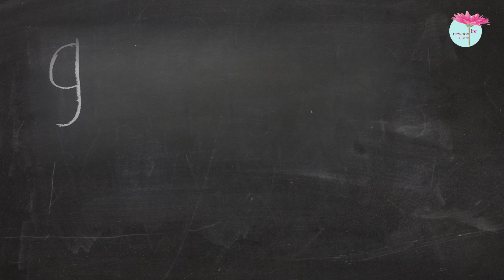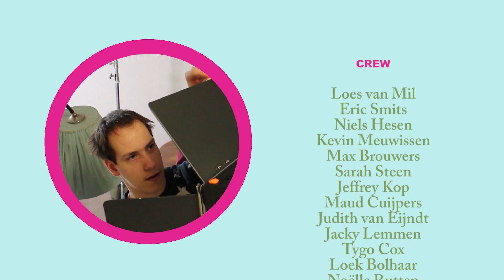Gewoon Doen TV - aflevering 234